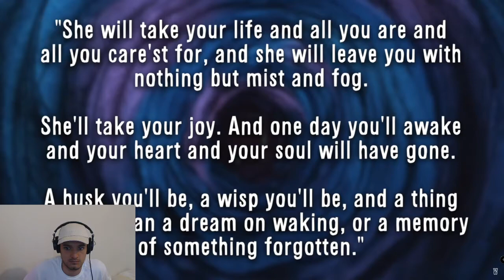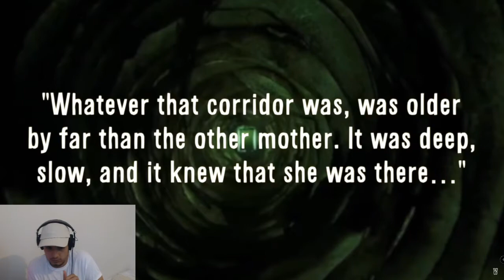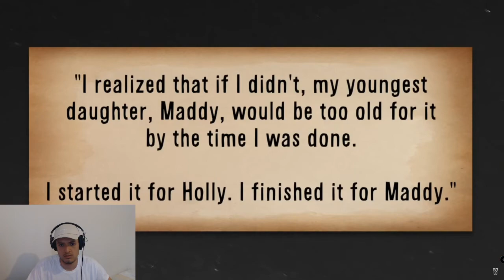The VERY Messed Up Origins of Coraline (Pt. 2) | Coraline Explained - Jon Solo Reaction